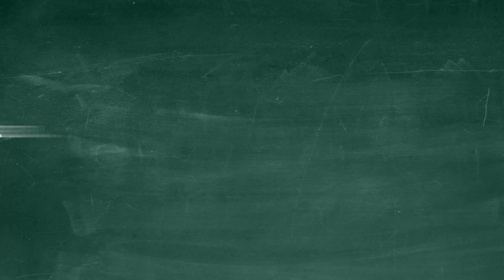Droga w nieznane - Akuku #1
Wyjechałam na weekend do małej chatki w górach... cóż za przygoda... o tym dzisiaj w odcinku.

NAJPOPULARNIEJSZE FILMY

POZOSTAŃ ze mną w KONTAKCIE

WSPIERAJ DZIAŁANIA Fundacji Krzepki Maluch

✅ Nr konta Fundacji Krzepki Maluch: BNP Paribas Bank Polska SA: 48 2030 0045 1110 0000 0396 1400

SŁUCHAJ Z DZIECKIEM CUDOWNEGO PODCASTU
z prawdziwymi historiami, w których Bóg prowadził dzieci i dorosłych

🔸 Spotify: Dobre historie dla dzieci
🔸 Google Podcasty:

POLECAM

👉 Link do moich kart, które pomagają rozmawiać z dzieckiem o trudnych sytuacjach